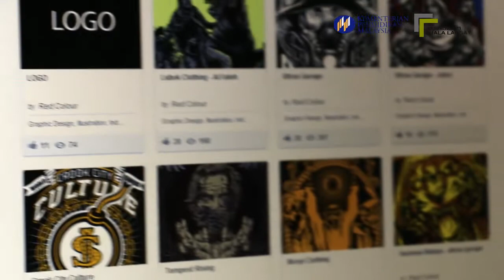Promo Usahawan Kolej Komuniti Kuala Langat En Farid bin Zulkarnain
EN. FARID BIN ZULKARNAIN
Alumni Sijil Multimedia Kreatif (Animasi)
Kolej Komuniti Kuala Langat (2010)
Pemilik/Pengasas Syarikat Red Color Design Enterprise

Produksi Unit Multimedia & Sumber Kolej Komuniti Kuala Langat